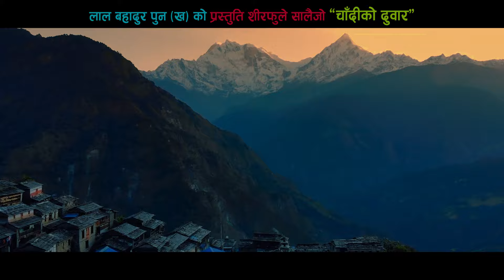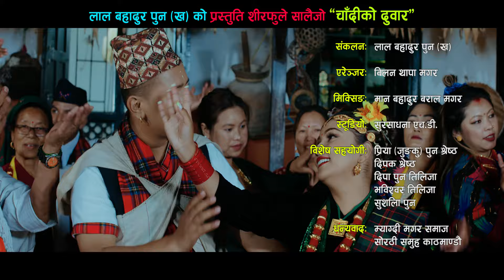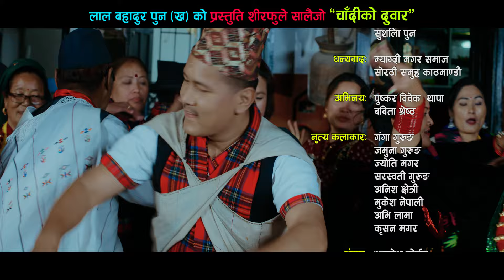New Sirfule Salai jo by Lal Bahadur Pun Kha and Gita Paija Pun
Song:-
Sirfule maya Salai Jo

Vocal:-
Lal Bahadur Pun Kha
Gita Paija Pun

Recording Studio:-
Sur Shadana

Recordist/Mixing:-
Man Bahadur Baral

Video presents.

Cast.
Puskar Vivek Thapa
Babita Shrestha

Dance Groups:-
Paschimachal Culture Groups

Camara:-
Madhur Basnet
Samvu Chalise

Edit:-
Mek Bdr. Thapa

MUA:-
Anmis Jordan

Post Production:-
Paschimachal Culture Center.